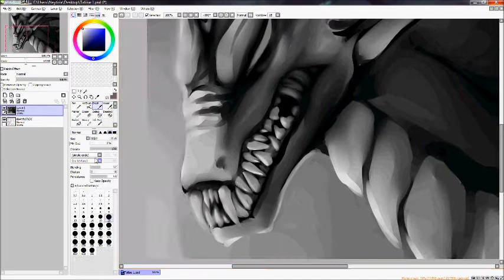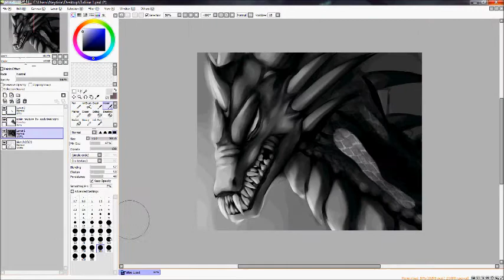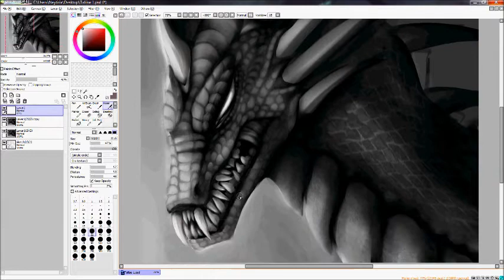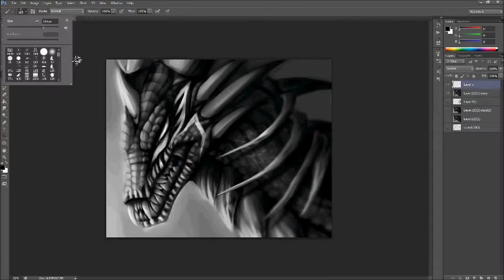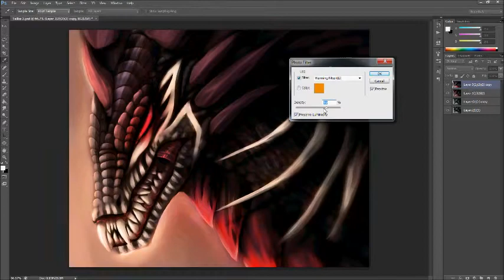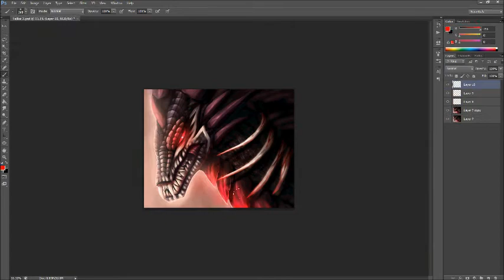Speedpaint - Acrimony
MUSIC: Breaking Benjamin - Dairy of Jane and Devil May Cry - Don't Fuck with a God